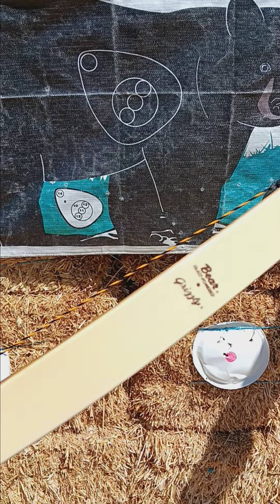favorite traditional bow hands down! time for kids and moutain streams.